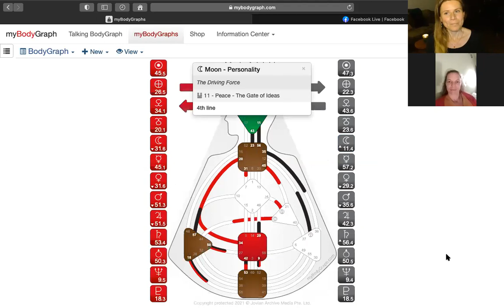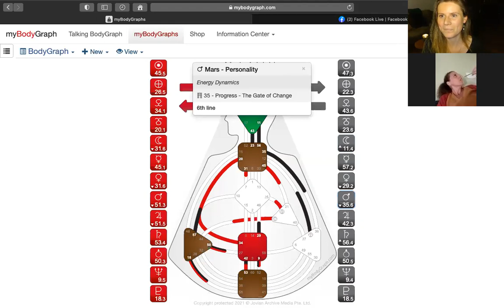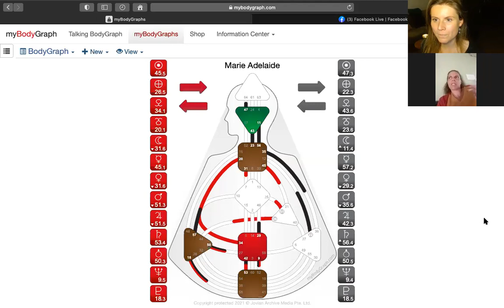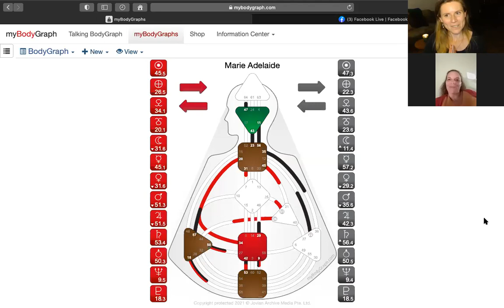HD MG 3/5 lecture avec Marie Adélaide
Lecture Human Design avec Marie Adélaïde, Manifesteur Générateur 3/5

Pour faire réaliser ton analyse de charte HD, ou rejoindre le membership Be Your Design By Falchemya